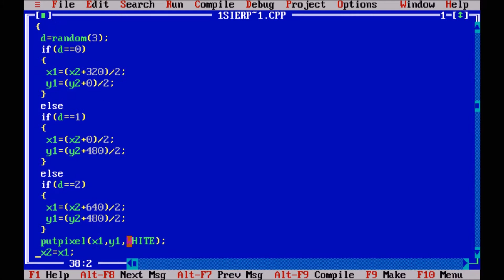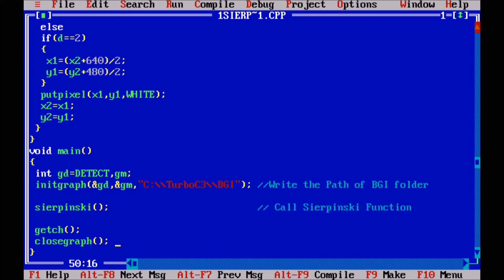SIERPINSKI TRIANGLE In C++ (COMPUTER GRAPHICS)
Note: Please turn on Subtitles then watch video.

Hi Everyone..!!
In this video i am going to show you "HOW TO DRAW SIERPINSKI TRIANGLE in c++(Computer Graphics)". It's very easy just watch entire video.

Happy Coding..!!